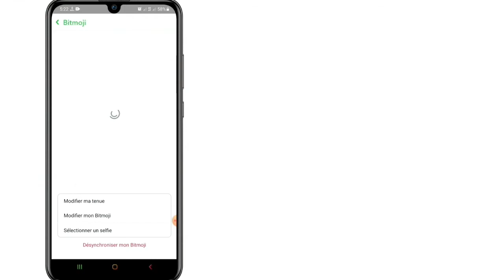Comment changer l'image de profil de Snapchat (2021) | Comment changer mon profil sur Snapchat?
Bienvenue dans l'historique des solutions My Channel.

 Dans cette vidéo, je vais vous montrer comment changer l'image de profil de Snapchat (2021) | Comment changer mon profil sur Snapchat?. C'est un moyen très simple et très simple.

 Dans ce tutoriel rapide et facile, nous vous montrerons comment changer votre photo de profil Snapchat.  Malheureusement, dans la dernière mise à jour, vous ne pouvez pas télécharger un selfie ou une image de votre galerie ou prendre une photo.  L'option a disparu pour définir votre propre photo et vous devez maintenant utiliser le Bitmoji intégré.

 Regardez la vidéo complète et apprenez facilement à changer la photo du profil Snapchat.

 Si vous avez des questions, laissez-moi commenter ci-dessous.